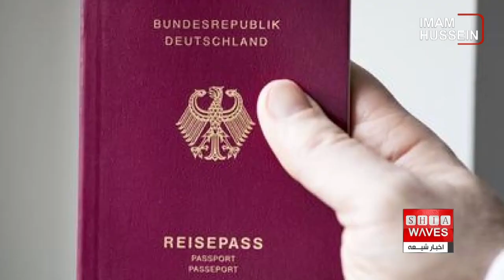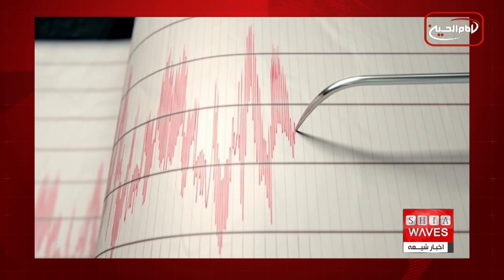نگاهی به چند خبر کوتاه: شنبه 30 دیماه 1402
1) آماده سازی حرم حضرت علی علیه السلام برای ایام ولادت
2)توزیع بیش از۷۵ تُن زغال سنگ در بين خانواده های نیازمند و ایتام در مزار شریف
3)آسان تر شدن کسب تابعیت آلمان
4) وقوع زلزله در مرز ایران و آذربایجان